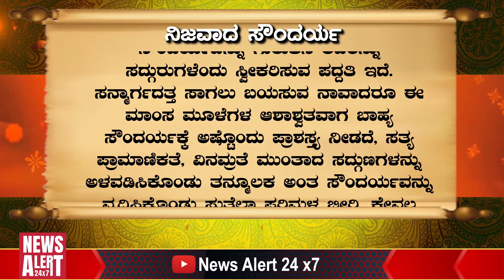GURUVANI | 27-08-2020 | News Alert 24x7